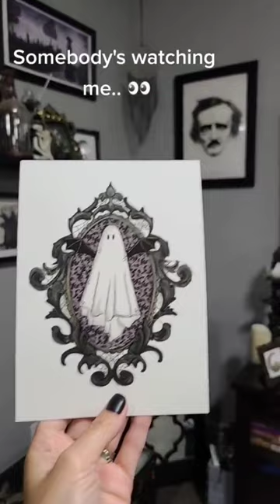Goth Ghost Painting - Halloween Decor - Goth Decor - Spooky Cute Art - Art Video - Funny Video